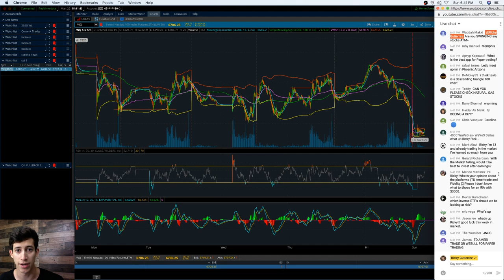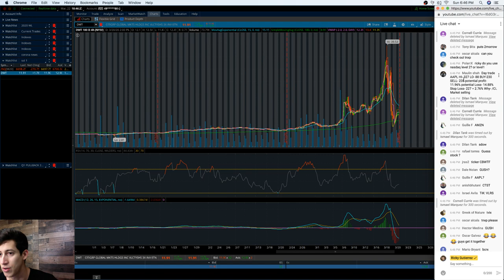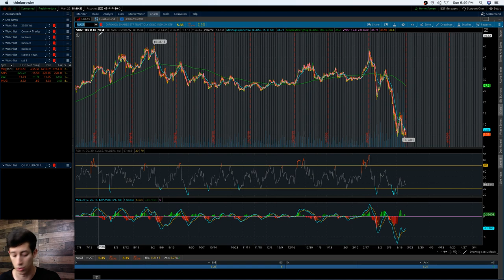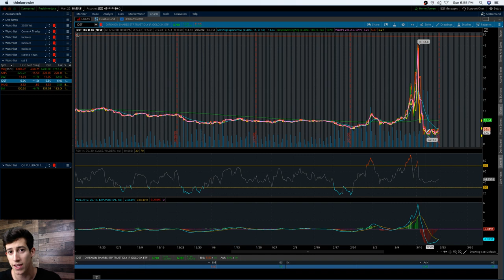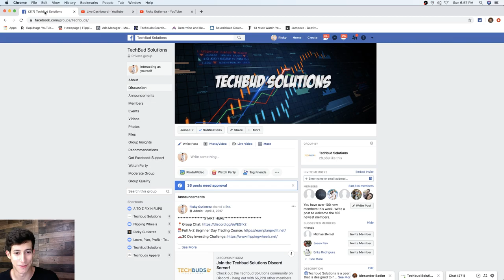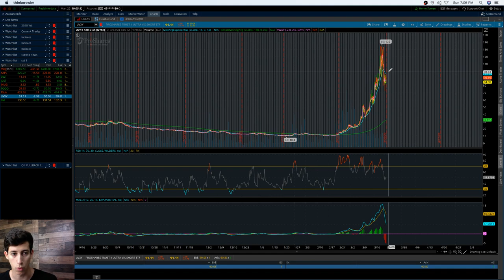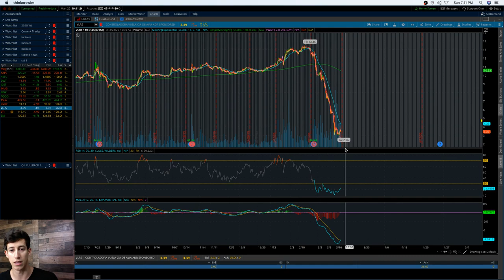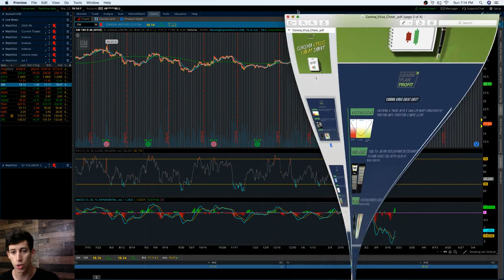STOCKS TO WATCH DURING A MARKET CRASH | SUNDAY STOCK TALK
U.S.  stock indexes finished another bruising week with sharp losses as panic over the coronavirus outbreak refused to abate, amid the acceleration of the global death toll. Investors haven't yet been comforted by the government's response to limit the economic impact of COVID-19 pandemic, whose severity and duration is unclear, and an early Friday rally faded fast. Here are the top 10 stocks our members see value in, I hope this gets you one step closer to your day trading goals!

3. 📈A-Z Beginner Day Trading Course

5.